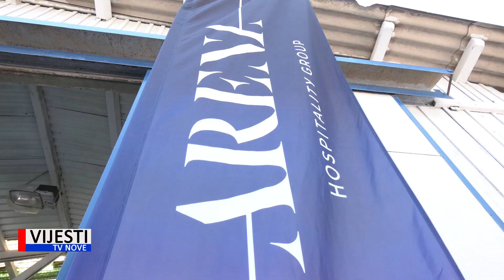Vijesti TVN - Arena Hospitality Group i JK Uljanik nastavili uspješnu suradnju